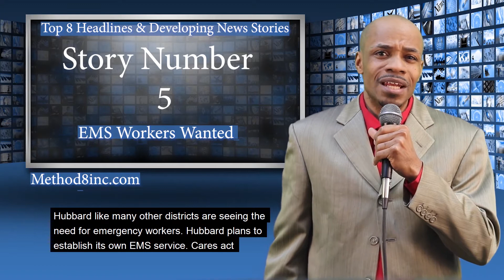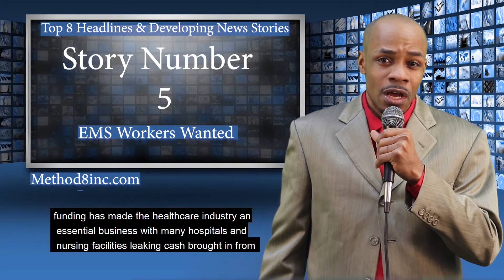21Dec20 Top 8 Headlines & Developing News Stories Mahoning County